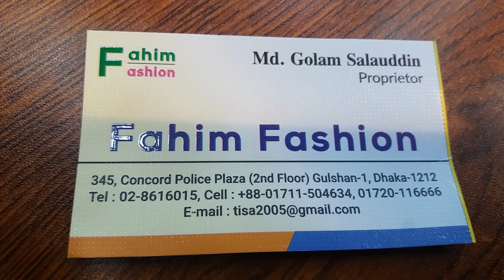কিনুন রাজস্থনী সিফনের কারচুপি ১পিচ কালেকশন || Rajshathoni Sifon Karchupi 1 pices Collection at Poli